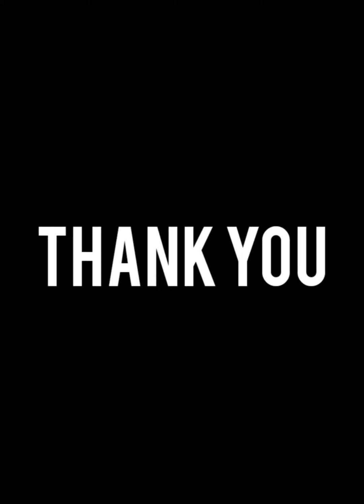Cotton salwar sets @1050/-(HE11/12)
New arrivals Hand block printed cotton salwar sets
Top, bottom and dupatta- cotton -2.5m each
Price 1050/-